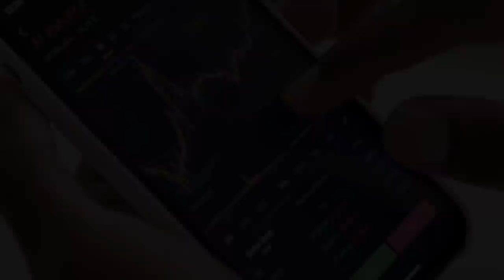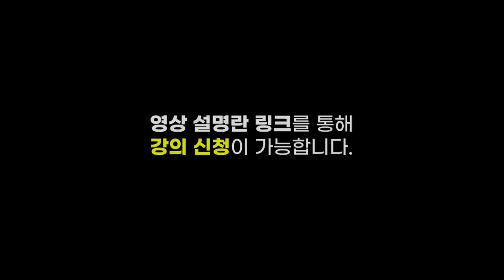[심층 인터뷰] 글로벌 배터리 산업.. 이제는 가격 경쟁력이 핵심? f.이베스트투자증권 이안나 연구위원